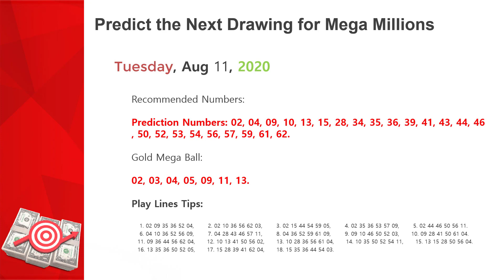Mega Millions Winning Number Prediction | Tuesday, Aug 11, 2020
Mega Millions Winning Number Prediction, Tuesday, Aug  11, Jackpot $24 Million!